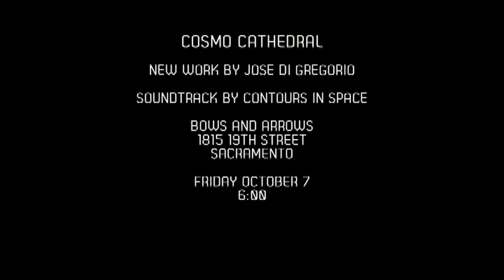COSMO CATHEDRAL by Jose Di Gregorio and Contours in Space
COSMO CATHEDRAL